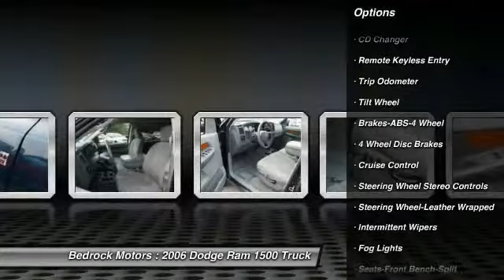2006 Dodge Ram 1500 SLT Rogers, Blaine, Minneapolis, St Paul, MN 6130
2006 Dodge Ram 1500 SLT

Bedrock Motors
13830 Northdale Blvd.

Don't miss this 2006 Dodge Ram 1500. It's equipped with Automatic transmission and features a Atlantic Blue Pearl exterior. With 137435 miles, You'll want to take this Truck home. Make a great choice today.